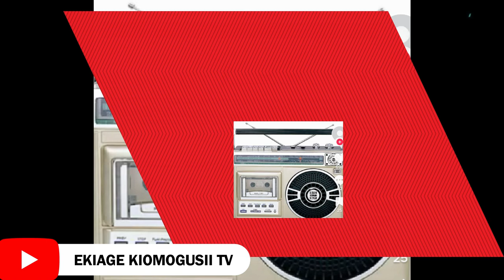OBOGIMA YESO ATAIYO TARI GENTO MATHEW NDEMO